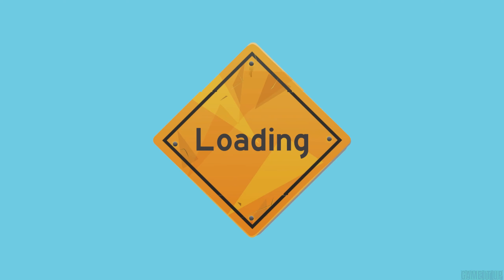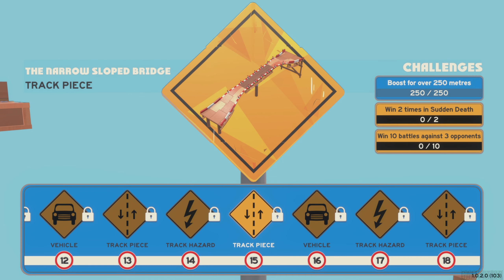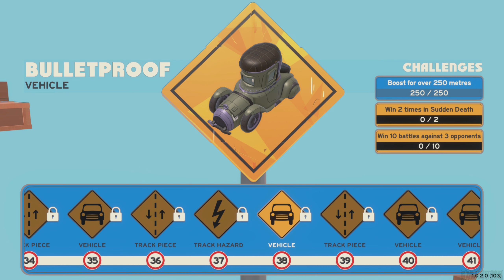Make Way | Xbox Series X Gameplay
Description
Make Way is classic, top-down, multiplayer racing shifted up multiple gears.

Grab track pieces from a pick n mix menu and snap them together to build your first course. Dodge hazards, unleash weaponry, and avoid falling off the edge in a chaotic rush to the finish line, then bolt on new track pieces for the next round.

Scrap across ever-growing courses with increasingly perilous features until a winner is crowned before starting over with a brand-new course.

Build your course
Work together—or against one another—to quickly build tracks using a range of ridiculous pieces, including loops, seesaws, corkscrews, and even train crossings. Then add obstacles and power-ups. Ruin your friends’ race with a well-placed barrier or jettison them off the side of a curve with a crafty boost-pad.

Blow up the competition
Four racers jostle and shunt to cross checkpoints and reach the finish line. Obliterate opponents with a range of wacky weapons, including goo cannons and Tesla coils, but beware: each checkpoint acts as a respawn point and revenge is a dish best served via a giant mallet or rooftop-mounted shotgun…

The finish line isn’t the finish! Add new track pieces after each round to create monstrously large courses, and score bonus points with your performance to take home the trophy.

Unlock new track pieces and hazards for more dangerous course designs. Add new vehicles to your garage to romp to victory in style.

Key Features
• Mix and match unique track pieces and hazards for near-endless course configurations
• Fight for weapons and power-ups to gain the advantage
• Unlock new track pieces and vehicles for wackier races
• Up to four players, on the same screen or online with cross-platform multiplayer
• Toggle traps and safety barriers on or off to make those twisty turns easier (or more perilous!) using fully customisable rulesets

Published by
Secret Mode
Developed by
Ice BEAM
Release date
12/4/2023